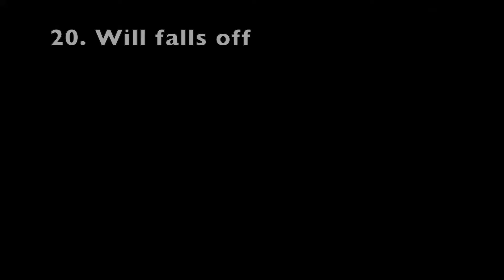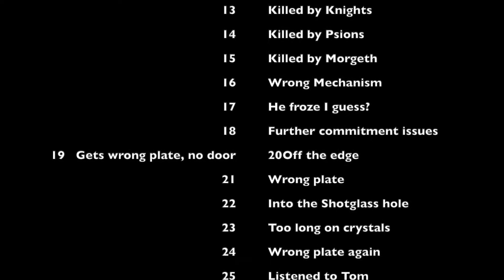Petra's Run fails